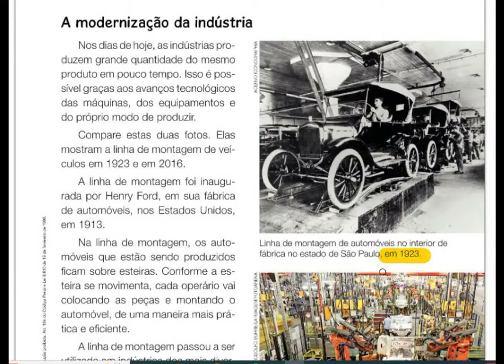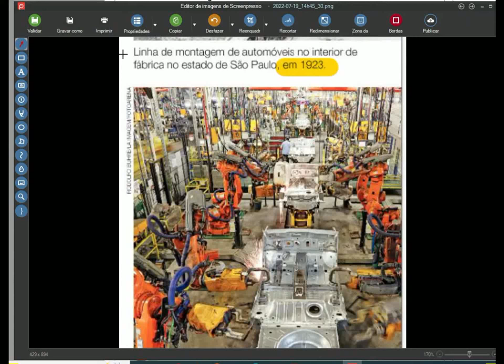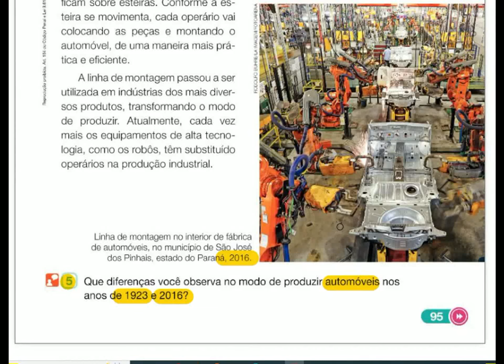Buriti Mais Geografia 5º Ano ATIVIDADE 5 página 95 Unidade 3 Capítulo 11